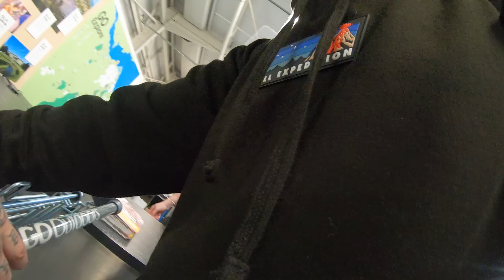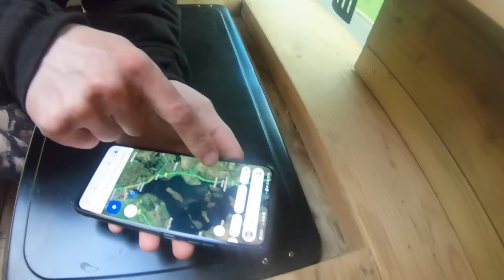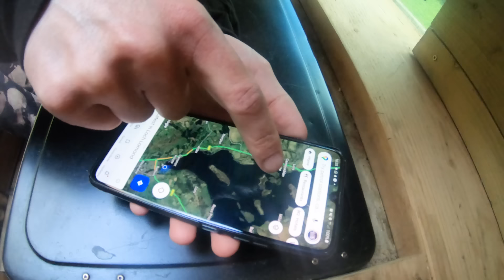This video was NOT supposed to happen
After our previous video visiting Wallaby Island, we were inundated with a comment, saying that we should spend the night on the island. So after our original plan for the weekend failed, that's exactly what we did. With only last minute preparations, we set sail.
Merch...